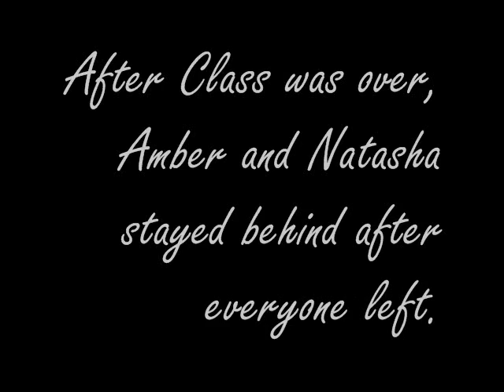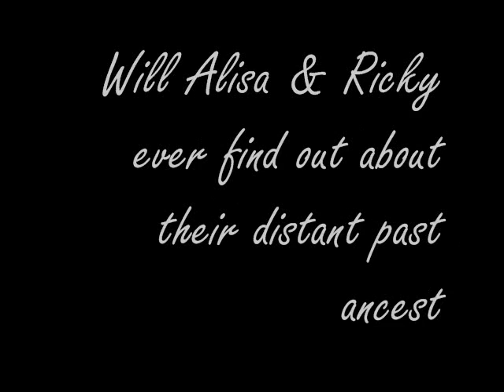Awai Tsubasa ( Fragile Wings ) Part 1 [ B ]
Wooties. It's finally out xD. Awai Tsubasa Part 1 ~ B :D
So wonderful, but I still want your opinion on Awai Tsubasa and I`m also open to suggestions for the series xD.
* Edit * Well, i am not continueing this series until I graduate so sorry ;[